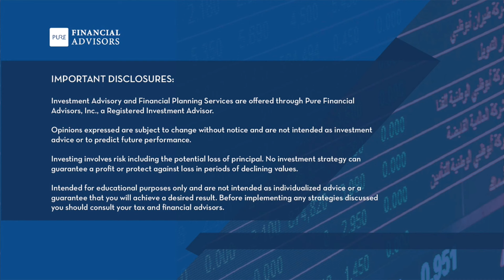How to Take the Uncertainty of Taxes Off the Table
Jimmy in Wisconsin will have a pension, Social Security, and a seven-year retirement shortfall. How should he cover it? Skipper in Texas has some unusual pension options, which one makes the most sense for his retirement needs? That’s today on Your Money, Your Wealth® podcast 474 with Joe Anderson, CFP® and Big Al Clopine, CPA. Should Mike and Carol in Virginia wait to do Roth conversions if they’ll be in a lower tax bracket in retirement? Where should Duncan in Texas invest in the 10 years before he retires early? Would it be stupid for Jay Z in Minnesota to miss out on free Roth opportunities? Can Ben in San Francisco’s “friend” use the rule of 55 on a rollover retirement plan? And finally, YMYW is fun, but of limited value, according to a recent review. Access this week's free financial resources and the episode transcript in the podcast show notes, and Ask Joe & Big Al On Air for your Retirement Spitball Analysis,

00:00 - Intro
00:51 - Pension & Social Security: How Should We Cover Our 7-Year Retirement Shortfall? (Jimmy, WI)
08:17 - 2:1 Matched Company Money vs. My Contribution: What to Do With My Pension? (Skipper, TX)
15:46 - Free retirement calculator: EASIretirement.com/?tum_source=youtube.com&utm_medium=podcast&utm_campaign=YMYW-474
16:47 - Should We Wait on Conversions If We’ll Be in a Lower Bracket in Retirement? (Mike & Carol, Falls Church, VA)
24:22 - Where Should I Invest My Early Retirement Savings for the Next 10 Years? (Duncan, TX)
30:18 - Is It Stupid to Miss Free Roth Opportunities? (Jay Z, MN)
37:46 - Complete Roth Papers Package - free download
38:33 - Rule of 55 on a Rollover Retirement Plan? (Ben, San Francisco)
44:34 - Comment: Fun but limited value (Wemby2024)
50:41 - The Derails